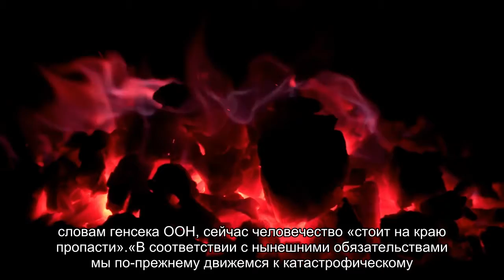ООН: температура Земли в 2020 году стала самой высокой за 3 млн лет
Генеральный секретарь ООН Антониу Гутерриш выступил в видеоформате на международной конференции «Петерсбергский климатический диалог». Он заявил, что температура Земли в 2020 году достигла самых высоких показателей за 3 млн лет.